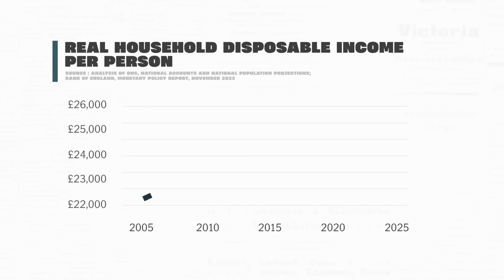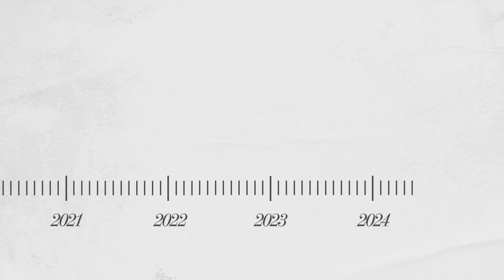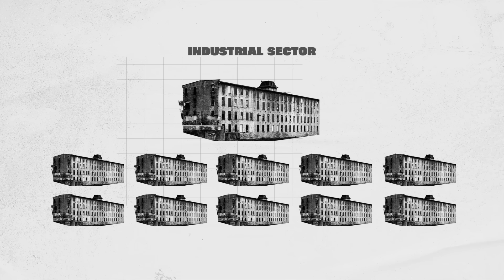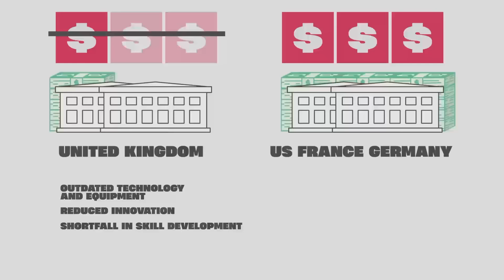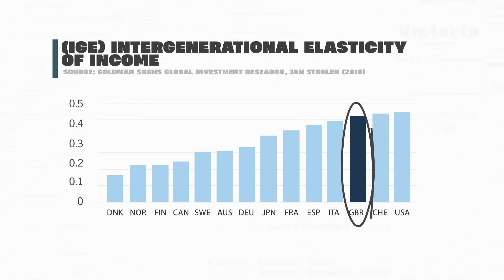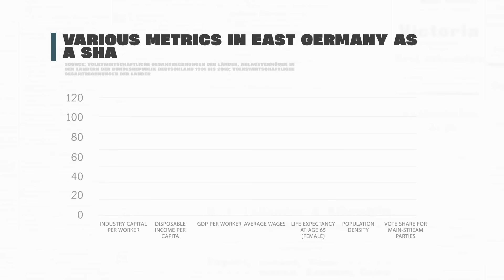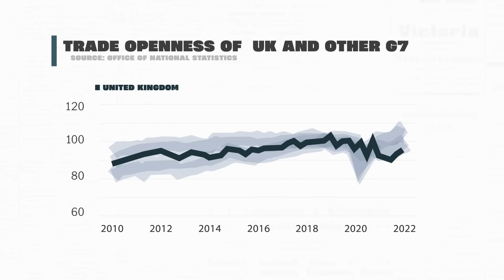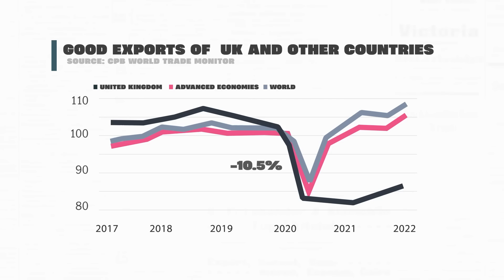What has Happened to the UK's Economy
Britain used to be world most powerful economy. Even now its still in the top 10 largest globally. But the quality of life for the UK's citizens has been in decline for well over 2 decades. Once a highly developed nation and the forefront of the world, it has fallen off. Poverty levels are increasing a long with levels of homelessness. This has been brought about by years of poor governance and ineffective policy.
Is the nation doomed or can it be rescued?

More videos on economics to come!